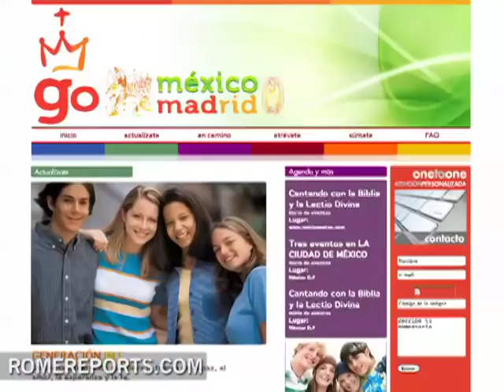Mexico City throws it´s hat in the ring for WYD 2017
Church authorities in the Archdiocese of Mexico are meeting with yo .